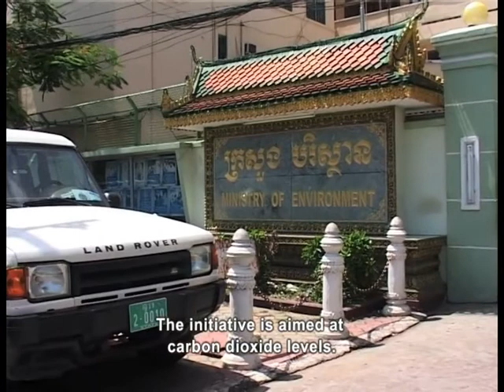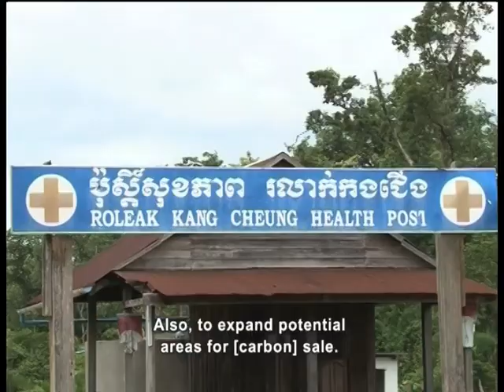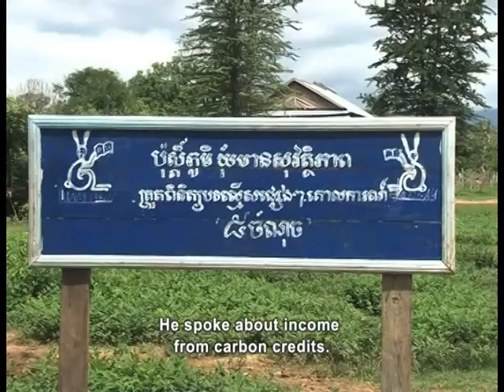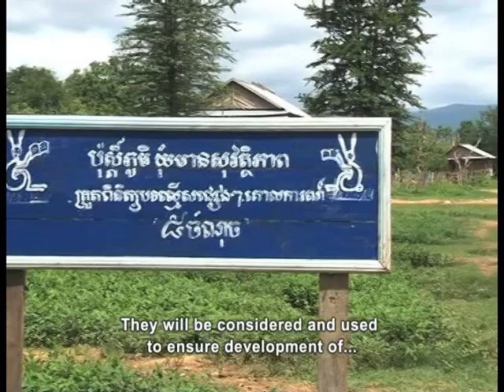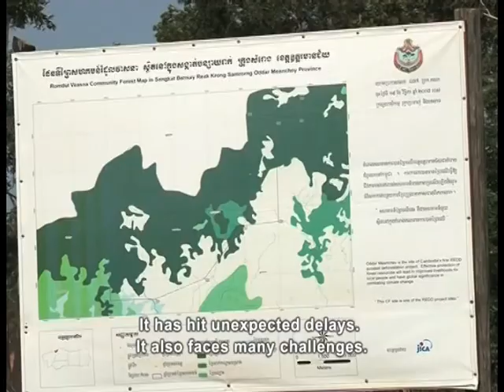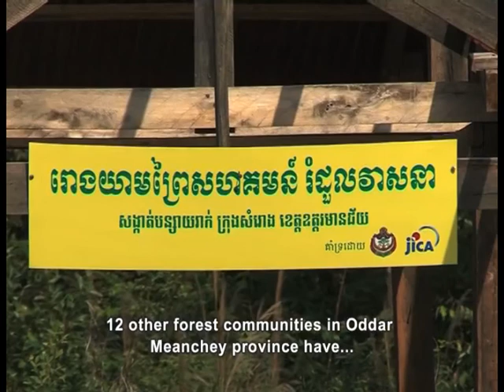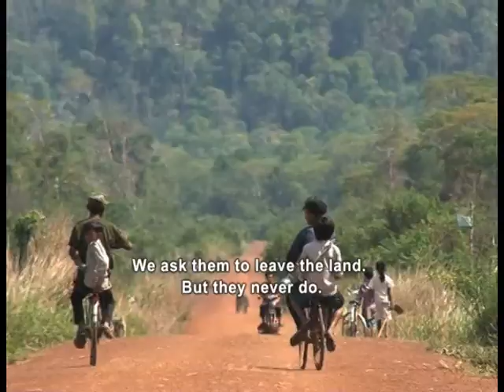Carbon Credits (English Subtitle)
Cambodia is one of dozens of developing countries participating in carbon credit projects aimed at protecting forests. Under a mechanism known as REDD (Reducing Emissions from Deforestation and Degradation) developed countries can balance and reduce their carbon dioxide emissions by paying money to developing countries to preserve
their forests.